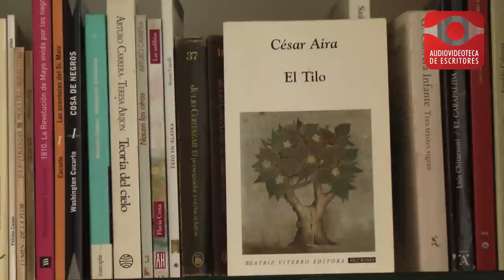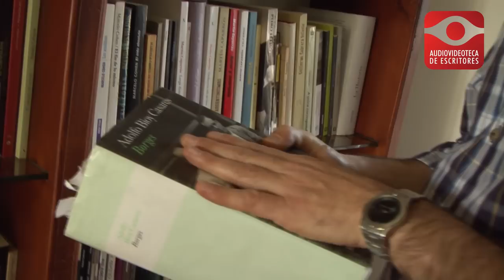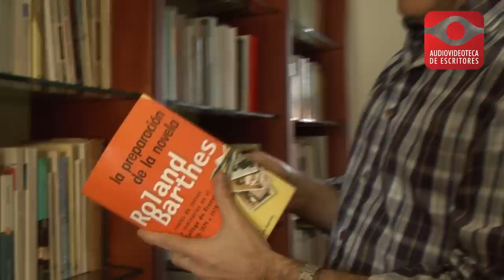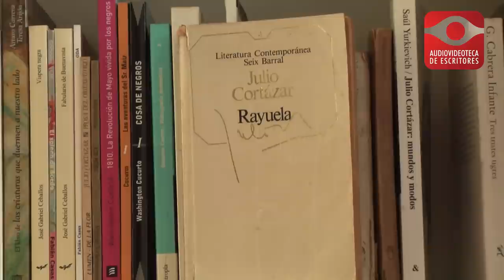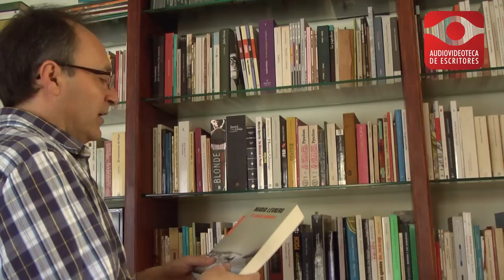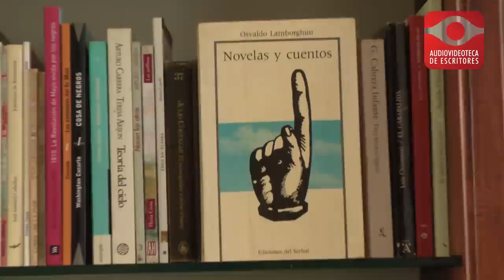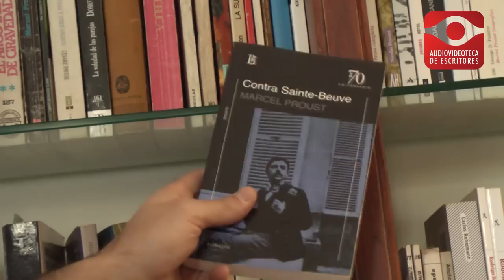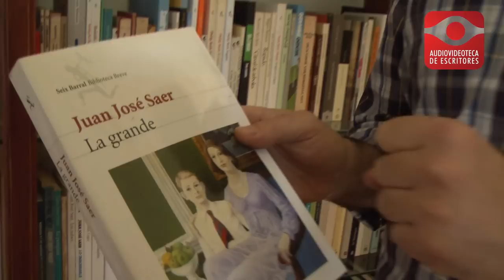¿Qué leen los que escriben? Juan José Becerra - Audiovideoteca de Escritores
¿Qué leen los que escriben? Una guía de lectura para tener en cuenta.
Cada escritor tiene sus libros preferidos. Son lecturas que lo emocionaron o que influyeron en su obra, libros a los que vuelve una y otra vez. Juan José Becerra elige los libros que lo marcaron. Fragmento de la entrevista realizada por la Audiovideoteca de Escritores en 2013.

Dirección: Karina Wroblewski / Producción general: Silvia Vegierski / Masterización: Vito Rivelli / Entrevistas: Laura Rosso